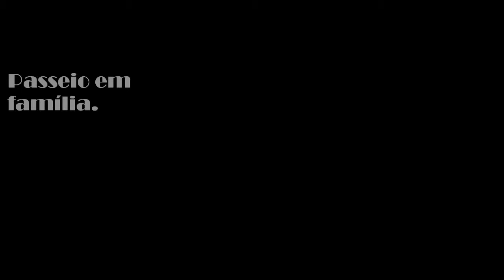Brasil.Passeio em família. sem gastar. divertimento prazeroso семьи. без расходов. весело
Passeio em família na área verde.municipal de São Paulo Pirituba  Brasil.Walk with the family in the area verde.municipal of Sao Paulo Pirituba Brazil.Brasil.Walk with the family in the Passeio em família. sem gastar. divertimento prazeroso   도보로는 가족에 있는 이 지역의 Verde. 시립 상파울루 pirituba 브라질. 산책을 가족에 있는 이 지역의 Verde. 시립 pirituba 상파울루 브라질 브라질..과 도보로 그 가정에 산책을 가족. 없이 즐겁게 소비하고 있습니다. 즐거운